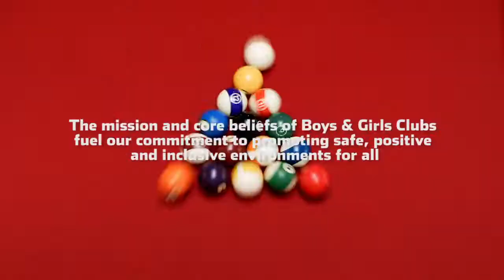Boys & Girls Clubs of America Announced as Official Youth Community Partner of NASCAR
NASCAR and Boys & Girls Clubs of America announced a multiyear partnership that will support the nonprofit’s mission of enabling and enriching the lives of young people. As the Official Youth Community Partner of NASCAR, Boys & Girls Clubs of America will work with NASCAR and industry stakeholders to engage more than 4.6 million youth and teens across the country with NASCAR content and experiences.

The nationwide partnership will focus on three core areas – STEM education, career development and diversity, equity and inclusion (DE&I) initiatives – and extend across all NASCAR platforms and racetracks. Programming will include both virtual and at-track experiences with an emphasis on local Boys & Girls Club locations within NASCAR race markets.